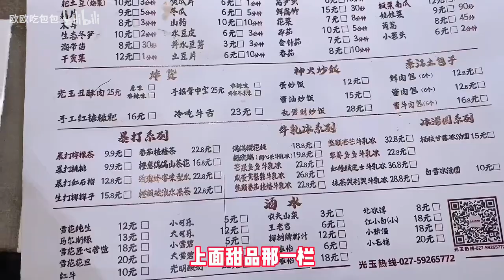雨天来上一顿重庆火锅香拽拽了！把肉当面条嗦！包子涮火锅！